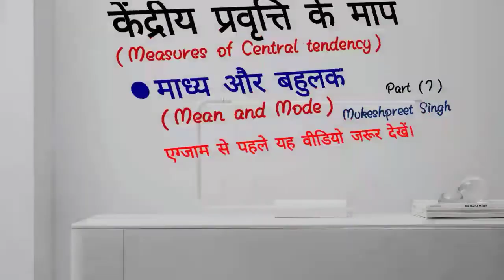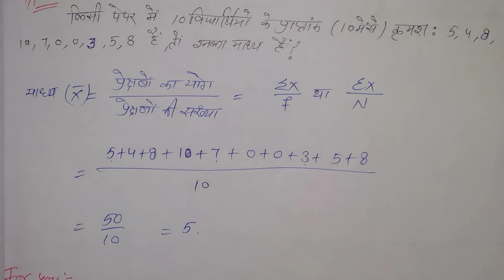RPSC 1st Grade 1st paper math (Part-7) Measures of Central tendency-mean and mode with Mukeshpreet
RPSC 1st Grade 1st paper maths full detailed all topics ...
Watch in the same sequence
All videos will be uploaded soon...
  Comment your doubts and quarries

RPSC स्कूल व्याख्याता के First Paper के गणित का पूरा Syllabus करवाया जाएगा । आप सभी की केवल इन Videos को पूरा देखें और दिए गए प्रश्नों को हल करें , अगर आपको किसी भी प्रश्न में कोई परेशानी आ रही हो, तो आप कमेंट करके मुझे बता सकते हैं या फिर मुझे WhatsApp कर सकते हैं 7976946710 ।
    आप इन Videos को अधिक से अधिक Share करें और Comment करें कि आपको Videos कैसी लगी और अगर किसी ने Channel को Subscribe नहीं किया है तो Channel को Subscribe कर लें।।